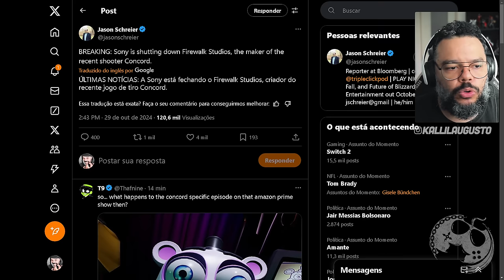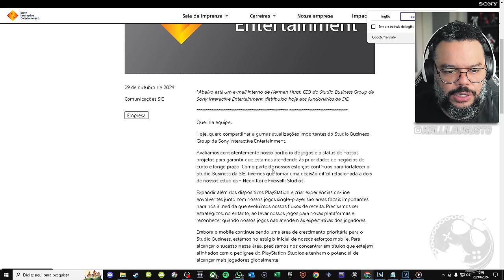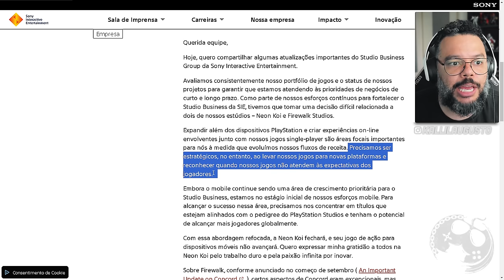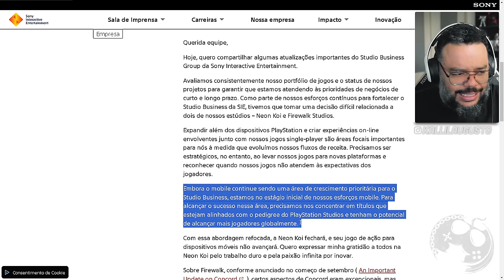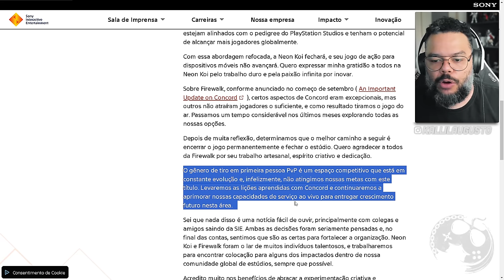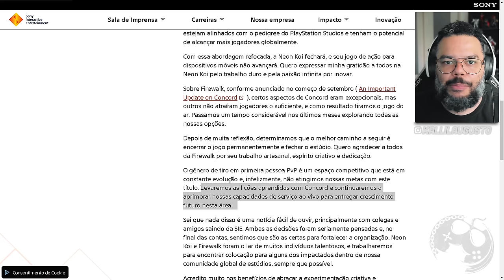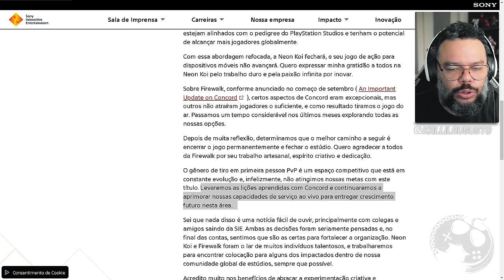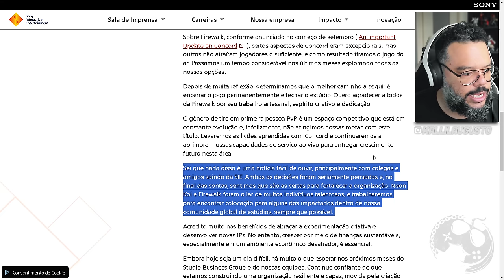AGORA É OFICIAL!!!! PLAYSTATION ACABA DE FECHAR ESTÚDIO RESPONSAVEL POR CONCORD!!!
No vídeo de hoje vamos comentar sobre o fechamento da Fireworks, estúdio responsável por Concord! A Sony acaba de oficializar o fechamento. Concord não vai voltar!

Me Contate

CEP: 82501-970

Kallil Augusto

Hashtags